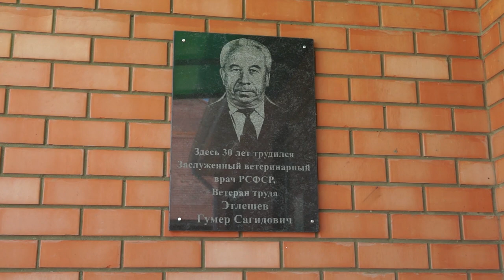01-09-2023 г Ко дню Ветработника